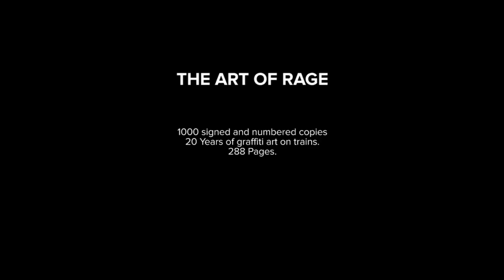Rache: The Art Of Rage - 20 years graffiti art on trains (2nd Edition)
RACHE - THE ART OF RAGE
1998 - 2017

Rage DSF first monograph.
20 Years of graffiti art on trains.
1000 copies, signed and numbered by Rage.  (SOLD OUT!)
Second edition (unsigned) currently available.
288 Pages | 24 x 30 cm. | Hardcover | Black side print | Smyth Sewn Binding | 2.2 kg.
Text Language: German / English